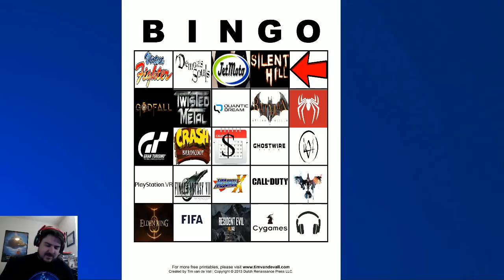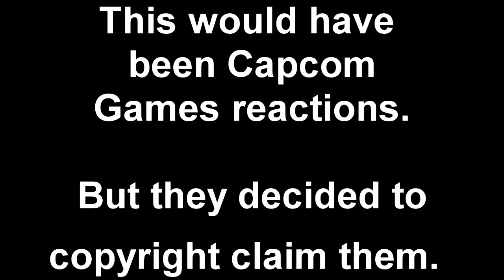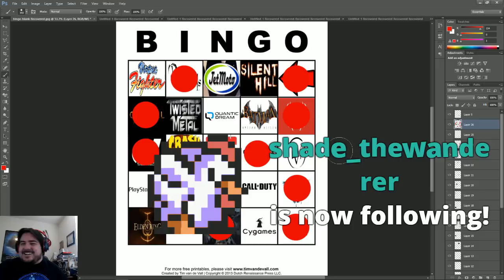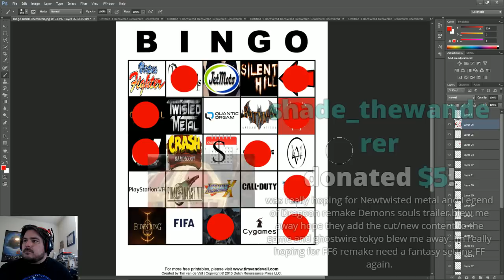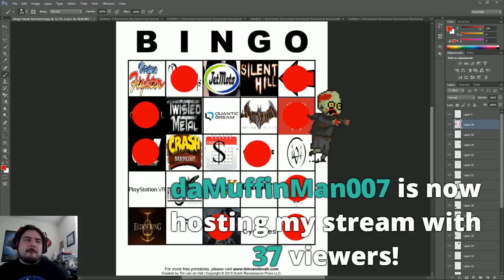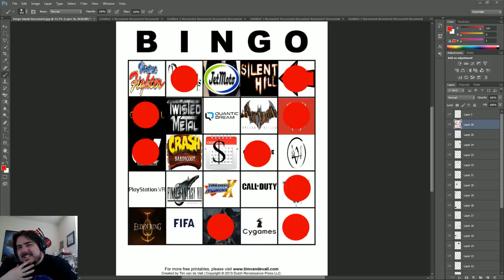Kenny & Simms PS5 Reaction and Discussion! - YoVideogames